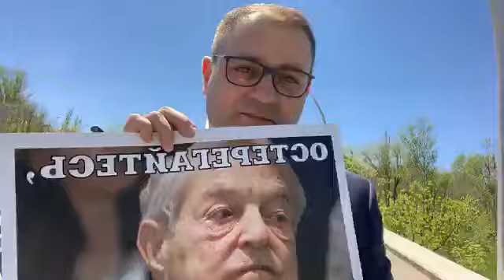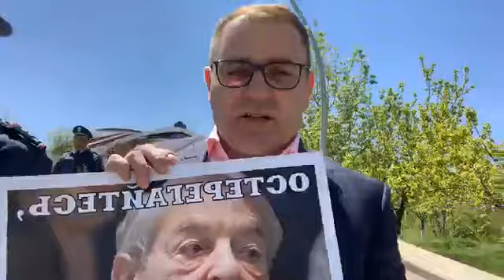ինձ արգելում են իրազեկման ակցիա իրականացնել